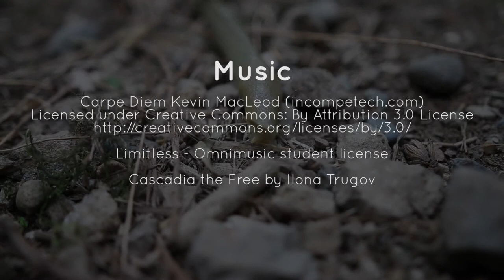What is Cascadia?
Here's a short video talking a bit about what the Cascadia movement is all about. I know this isn't enough time to give the subject justice, so hopefully I can produce a longer version in the future.

That great word-riddled song called "Cascadia the Free" is by Little Bear and the Foster Villagers, and not whomever I accidentally contributed it to in the end credits. Apologies!